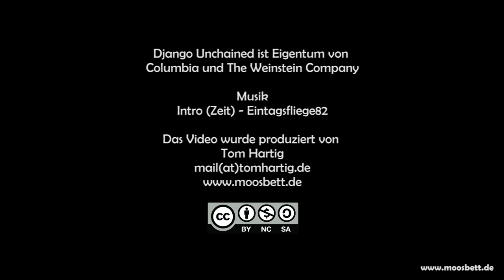Django Unchained - Moosbett Review (HD)